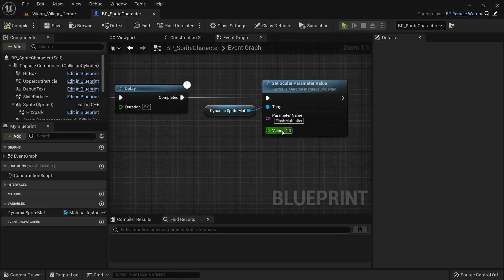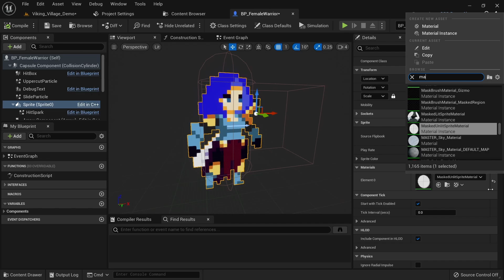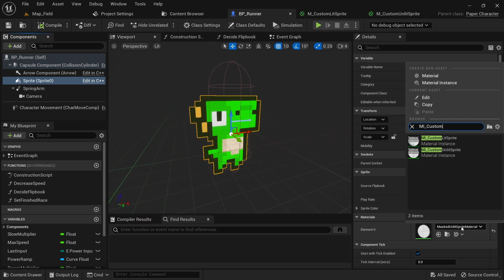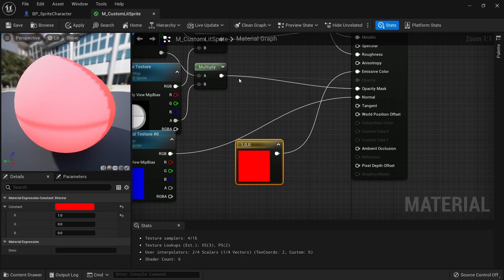Custom Sprite Material in Unreal Engine 5 - Paper 2D Basics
Using custom materials on your paper 2d sprites gives you a lot more control and allows you to implement effects such as sprite flashing and we're gonna cover the basics in this video.

Timecodes:
0:00 Intro
0:25 Paper 2D Basics
0:53 Lit vs unlit sprite material
1:08 Making a custom material
2:39 Using our custom material